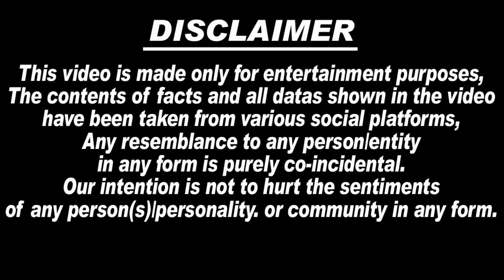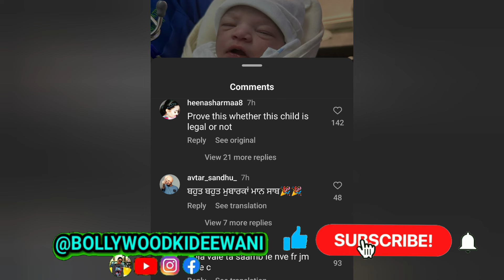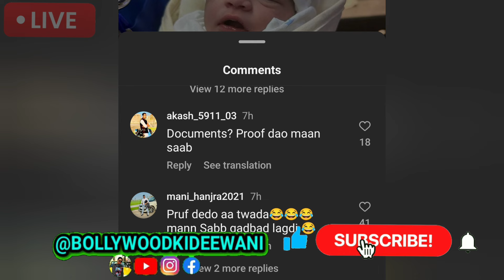😭🙏छोटे Sidhu को लेकर आई बुरी ख़बर, माता Charan Kaur ने दिया पहला Speech, Sidhu Moosewala Latest News.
1.  sidhu moosewala
2.  sidhu moosewala wala new song
3. sidhu moosewala sidhu moosewala
4. sidhu moose wala
5. sidhu moosewala video songs
6. sidhu moose wala song
7. sidhu moosewala drippy
8. sidhu moosewala on khalistan
9. sidhu moose wala latest song
10. sidhu moose wala all song
11. sidhu moose wala mashup
12. sidhu moose wala status
13. sidhu moose wala mashup
14. sidhu moose wala live
15. sidhu moose wala sad song
16. sidhu moose wala news
17. balkaur singh sidhu
18. balkaur singh sidhu moose
wala
19. balkaur singh sidhu interview
20. balkaur singh sidhu moose
wala
21. speech balkaur singh
22. sidhu moose wala live
23. balkaur singh sidhu moose wala new interview
24. balkaur singh sidhu moose
charan kaur
25. charan kaur sidhu
26. charan kaur interview
27. charan kaur speech
28. charan kaur 5911
29. charan kaur talking about karan aujla
30. charan kaur age
31. charan kaur sidhu song
32. Lawrence Bishnoi latest news
33. Goldy Brar latest news
34. Lawrence Bishnoi song
35.. charan kaur pregnant
36. sidhu moosewala mother pregnant
37. sidhu moose wala mother pregnant
38. charan kaur punjabi news
39. charan kaur today news
40. charan kaur new baby
41. charan kaur delivery
42. charan kaur interview